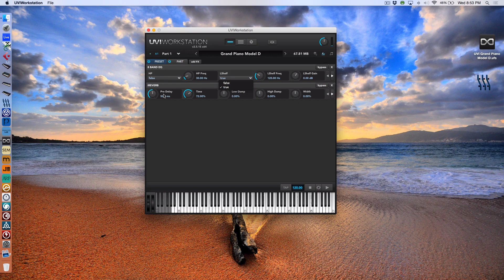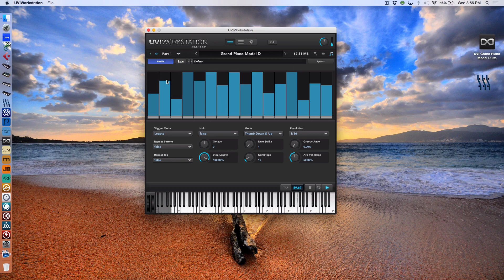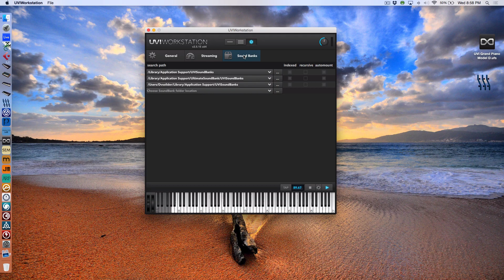UVI Workstation Grand Piano Model D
A brief demo of the UVI Workstation Grand Piano Model D.